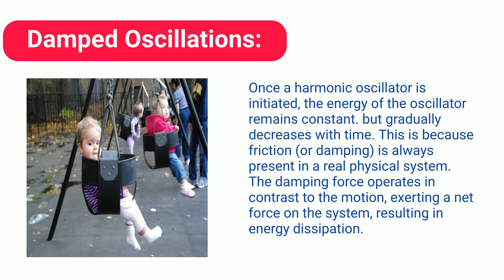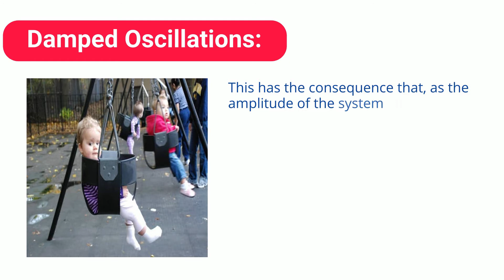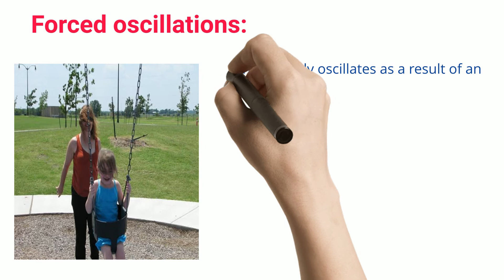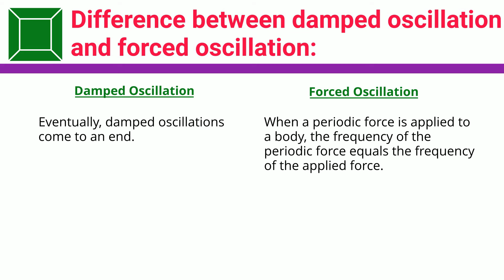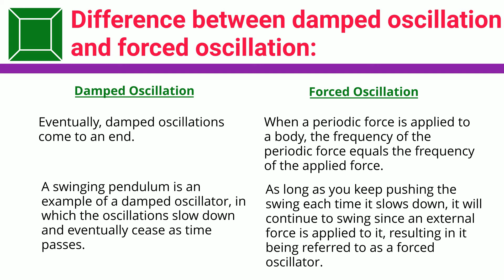Difference between Damped oscillation and forced oscillation: Insights